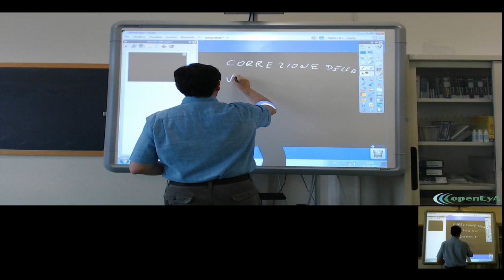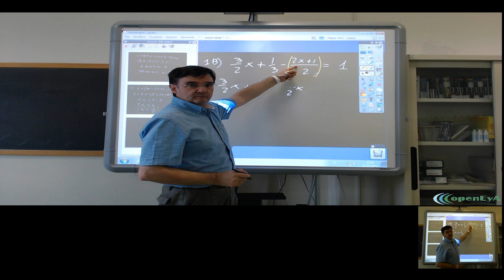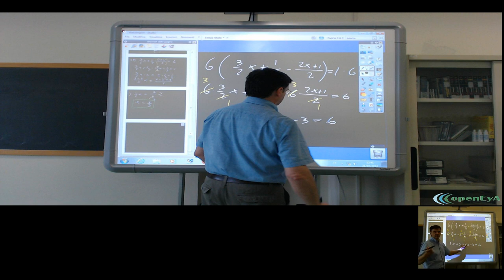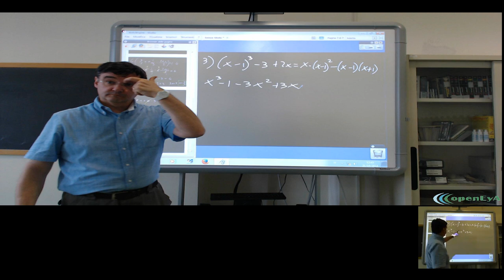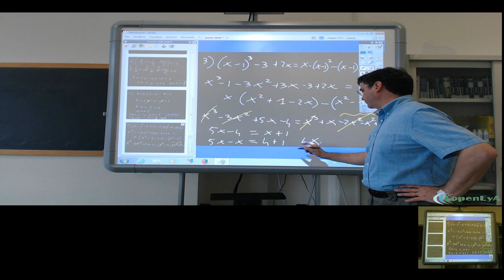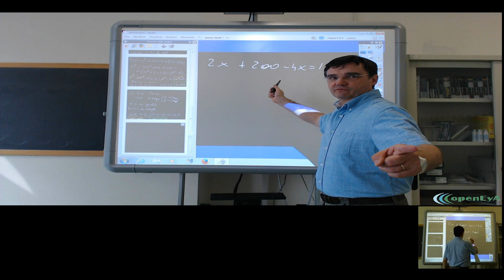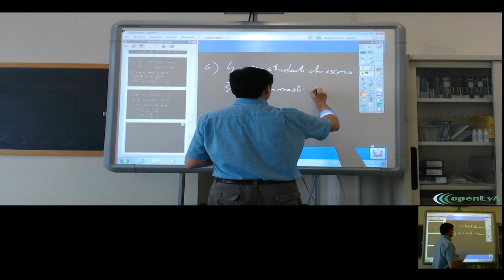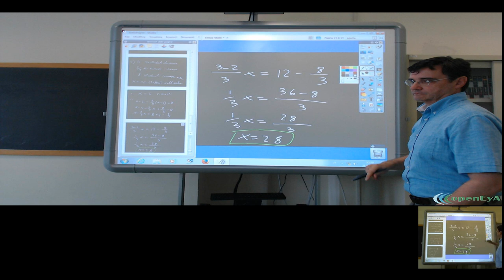Lez.052 Correzione della verifica su equazioni e problemi di primo grado.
Correzione e discussione sulla verifica relativa alle equazioni e ai problemi di primo grado.

Lezione nr.052